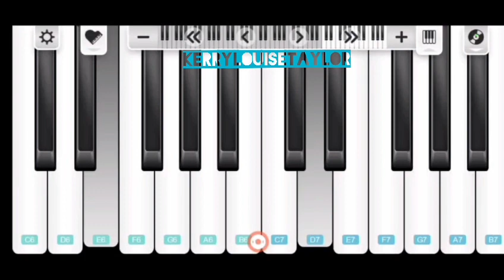Kerry Louise Taylor - Piano Hook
BBC Records WMG Columbia Records